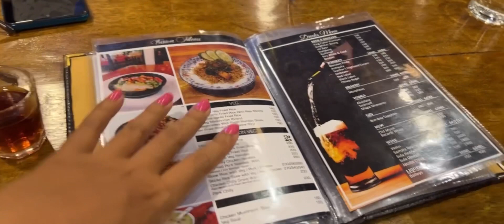Happy birthday to me🍰 celebrating my 25th birthday 🥰